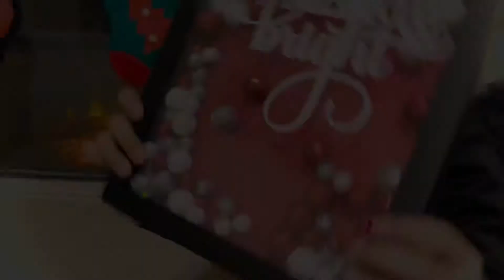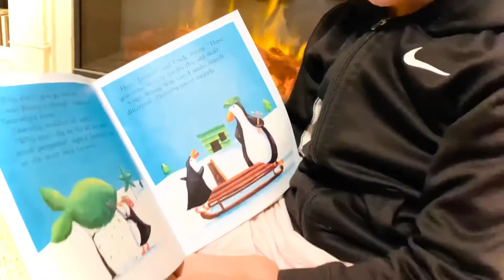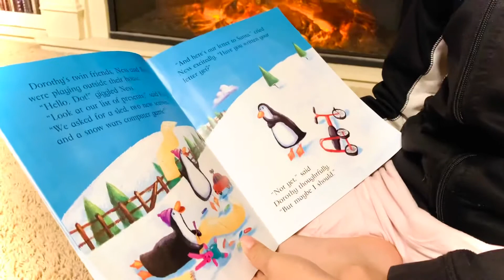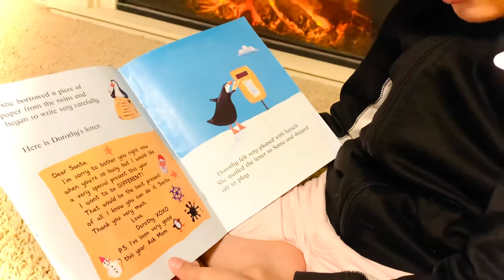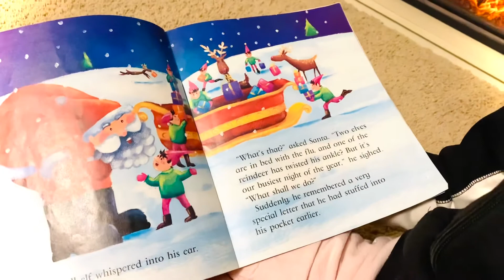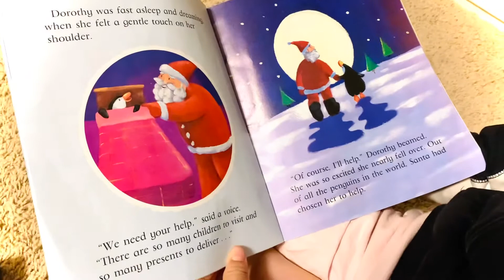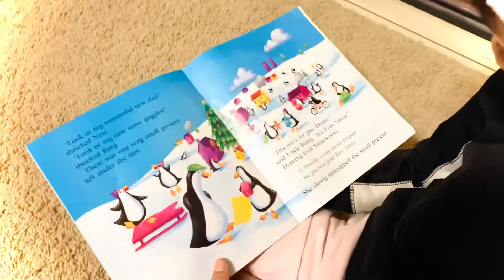20201214 - THE PENGUIN WHO WANTED TO BE DIFFERENT (CHRISTMAS)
❄️Let's play a penguin game today.🐧Dorothy the penguin wanted to be different by making a difference.🎁Christmas is around the corner, have you written your wish list yet?🎅Wish you all a joyful season and may all your wishes come true.🎄